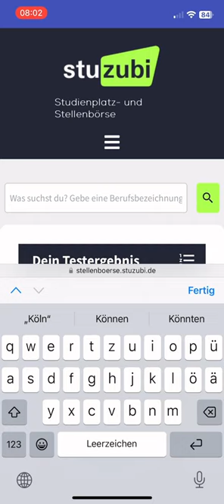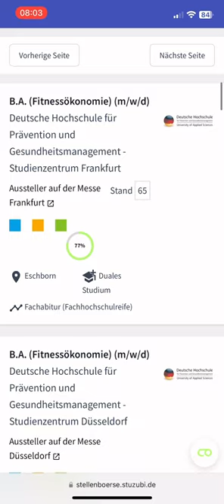Berufstest/Orientierungstest - so einfach geht's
In diesem Video erklärt Emily wie du den Orientierungstest von Stuzubi machst. Probiere es selbst aus

Hast du Fragen zu unseren Messen oder zu den Themen Studium und Ausbildung? Dann schreib' uns hier in den Kommentaren. Wir freuen uns auf deine Nachricht und beantworten dir gerne alles, was du wissen möchtest. Dein Stuzubi Team.
Weitere Tipps für Dich:
Du bist bald mit der Schule fertig und weißt noch nicht, wie es weitergeht?
...und bleib mit Stuzubi informiert!